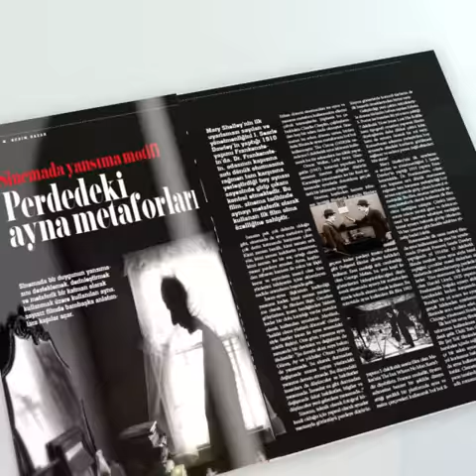Mücellâ İle Okurların Karşısına Tekrar Çıkan; Nazan Bekiroğlu - Yedirenk Dergi / Kasım 2015